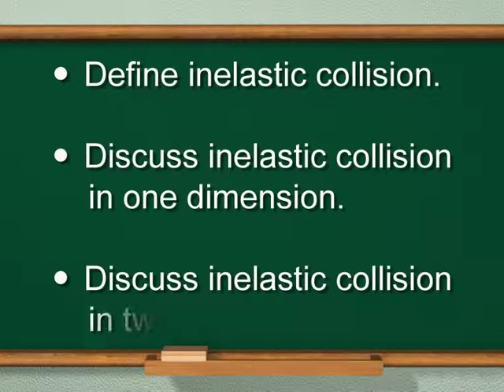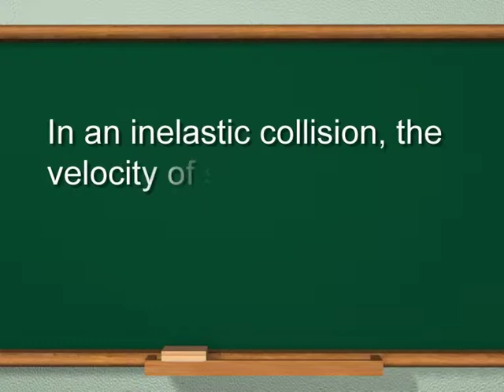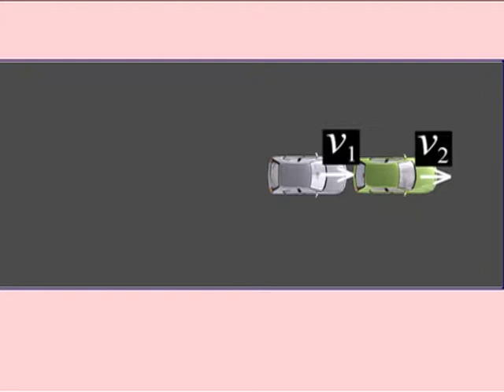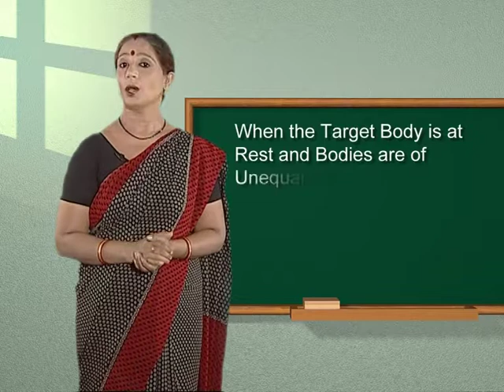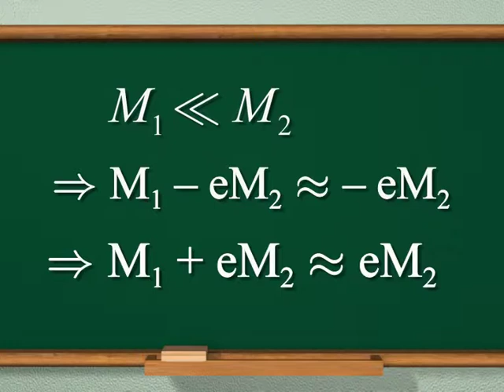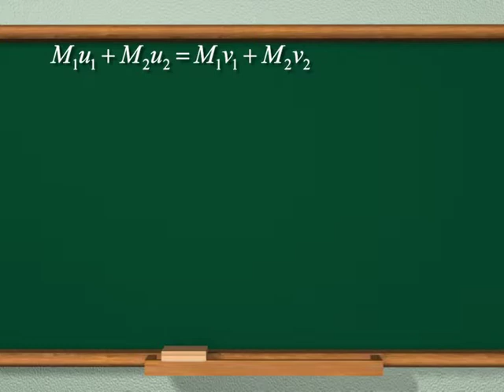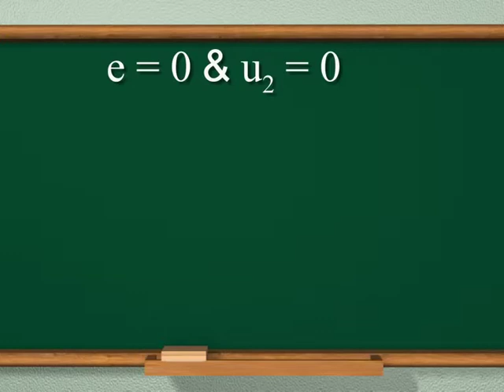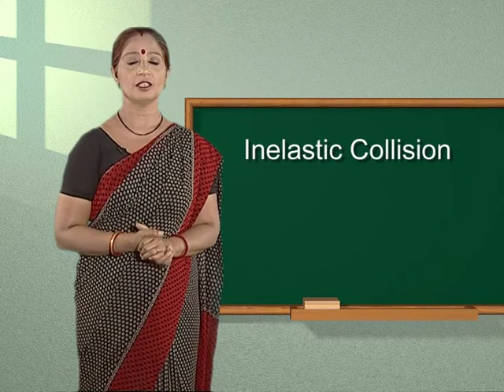Physics c11 j 23 INELASTIC COLLISION